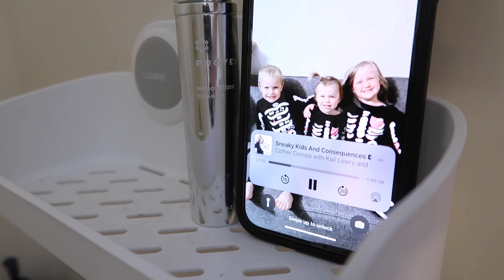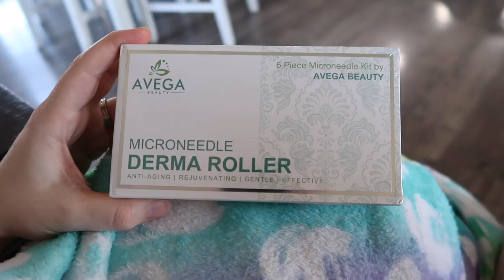FINALLY FINISHING THIS PROJECT | *REGULAR* DAY IN THE LIFE OF A PREGNANT MOM OF 3 | MEGA MOM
In today's video I am sharing with you all a day in the life of a pregnant stay at home mom of 3 doing laundry, cleaning, working out, talking about a project that we are finally finishing up for over a year ago!

Baby Registry

I have 3 children-- Savannah is 5 years old, Maverick is 3 years old & Navy is 1 year old.  I also have 2 dogs-- Junior(9) is a Pembroke Welsh Corgis & Rudy(8) is a boxer-lab-rottweiler mix.

In this video: daily cleaning motivation, get it all done, mom motivation, laundry motivation, stay at home mom clean with me, mom life cleaning, day in the life of a stay at home mom of 3, mom of 3 day in the life, realistic cleaning motivation, homemaker, busy day in the life, get it all done, productive day in the life, mom life vlog, pregnant mom life, pregnant mom of 3, pregnant mom of 3 day in the life, stay at home mom, back to school, fall decorate with me, fall 2023,